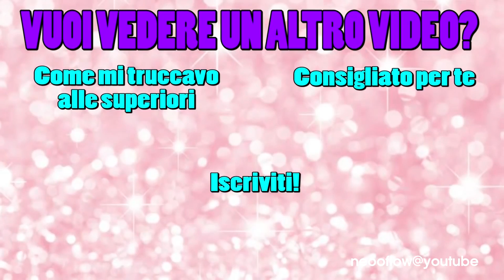MAKEUP COLLECTION DECLUTTERING UNA MONTAGNA DI TRUCCHI!!! 1080p 25fps H264 128kbit AAC 1